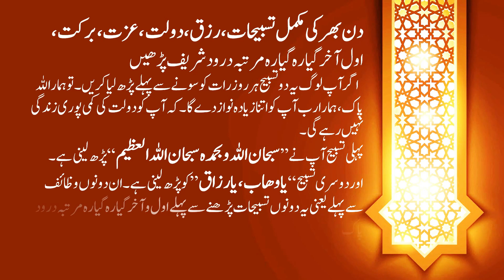Pakistan Ki Mojooda Soorat e Haal Ka Zimma Daar Kon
پاکستان کی صورت حال جس طرف جا رہی ہے
کیا پاکستان اس سے ترقی کرے گا یا نقصان اٹھائے گا

اللہ تعالیٰ رحم کرے
آمین